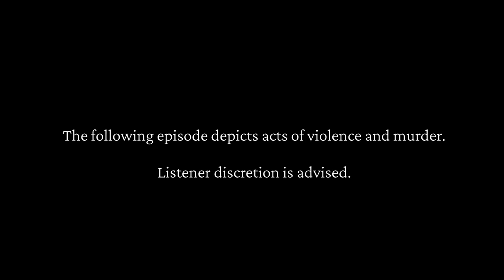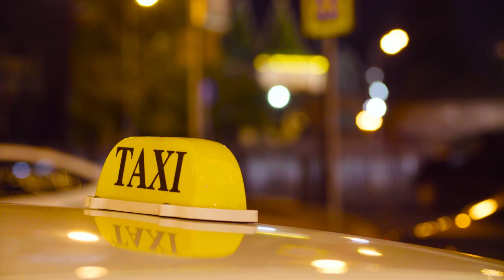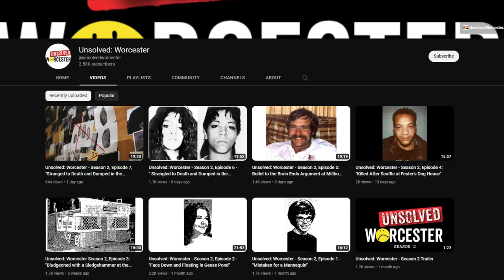Unsolved: Worcester - Season 2, Episode 8: "Robbed and Murdered on Millbury Street"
It’s early Thursday, December 28, 1995.

It’s shortly before 6 a.m. and Vincent Martin is leaving his Millbury Street apartment to get to work at Red Cab Company when he’s attacked from behind.

He’s thrown to the ground and kicked several times while he’s down.

The assailants removed the cowboy boot on Vincent’s right foot and struck Vincent in the head repeatedly.

A few hours later, Vincent's body is discovered face up in the snow, a trail of blood leads the way from the Millbury Street sidewalk between two three decker apartment buildings